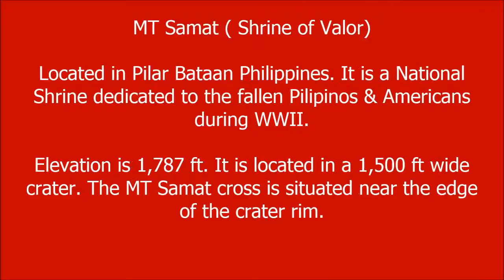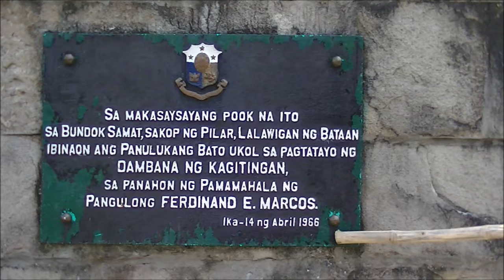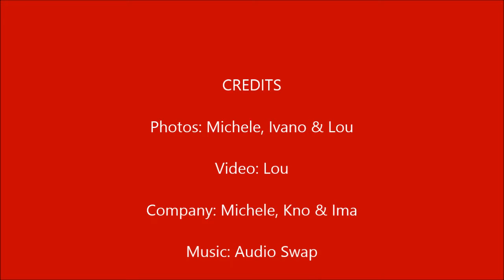20140316 MT Samat Bataan, Philippines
Visit to the fallen WWII heroes in Bataan, Philippines